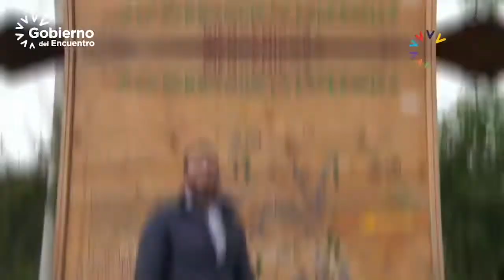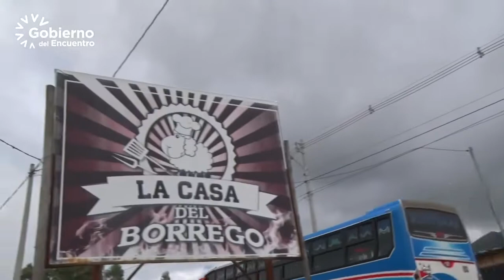Especial MTOP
Acompáñanos a recorrer la ruta del borrego asado.